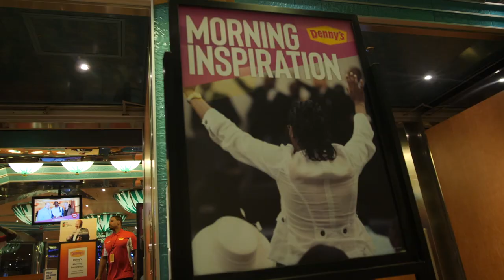Tom Joyner Fantastic Voyage 2019 Day 2 Highlight